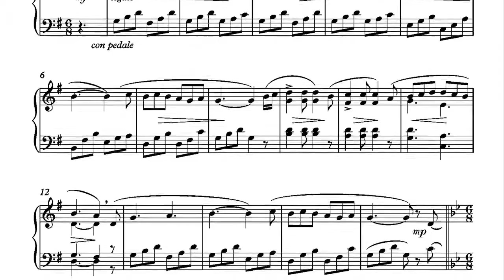Rondo by Marjorie Hesse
Rondo from “The Composers' Series, Volume  2(a)” - piano solos by Marjorie Hesse
More works from this volume have been released on the CD “Nostalgia” and "Reverie" also available from Wirripang.